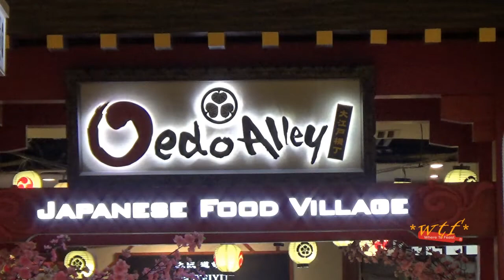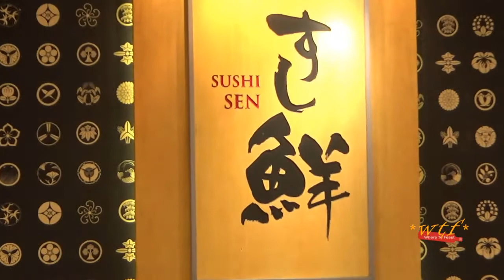WTF Oedo Alley Takashimaya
Khu ăn uống Nhật Bản trong tòa nhà Takashimaya rất sạch sẽ, ngăn nắp và chất lượng dù chỉ toàn là những hàng quán bán những món ăn dân giã của người Nhật. Tôi đã thử một tô bún Ramen với một dĩa Gyoza hấp tại đây. Thật tình tôi chẳng thấy điểm nào chê được, các bạn nào đã đến đó ăn rồi thì xin góp ý kiến nhé.